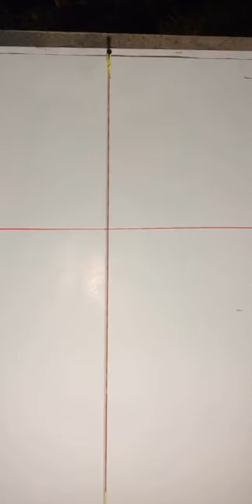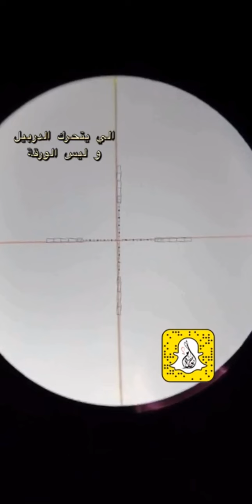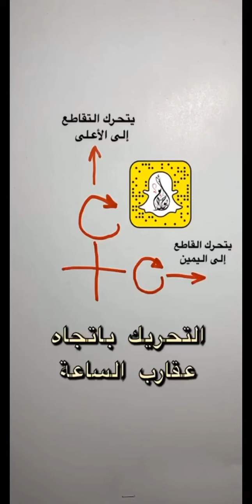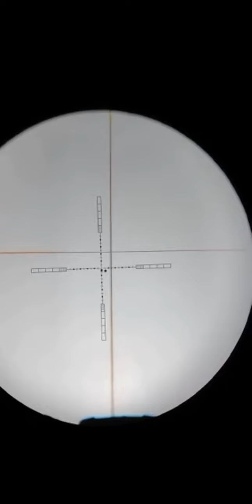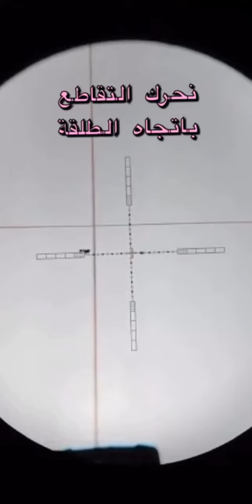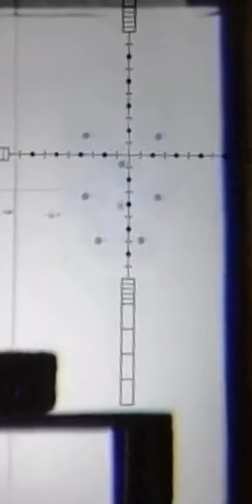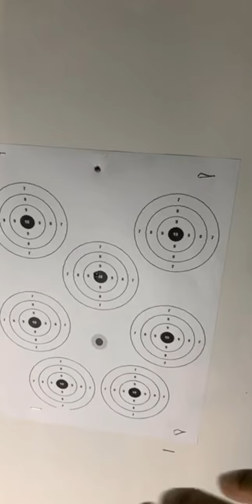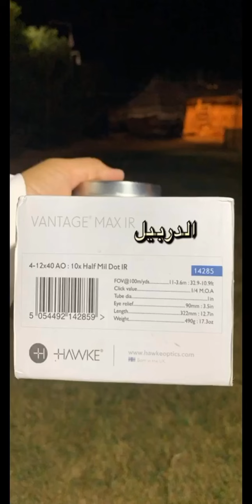أسهل طريقة لوزن الدربيل ( الناظور )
تركيب و وزن الدربيل باسهل الأدوات

و لمشاهدة كل جديد مرحباً بكم